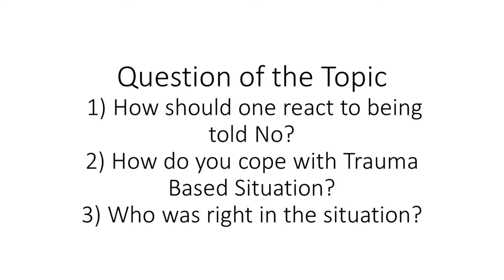R Kelly Appeal TV-What Robert Feels-- How One Sees A Story is What Makes It True Q&A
In this second video, we will share a real-life scenario about a situation. R Kelly will share something that he has felt for a very long time. We are allowing R Kelly To Speak!